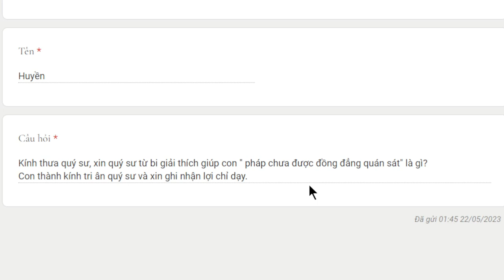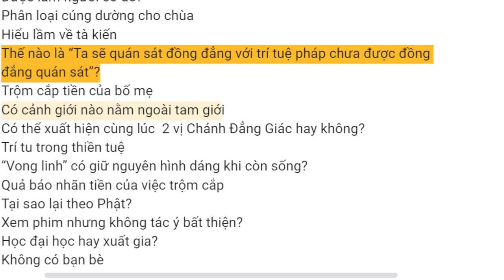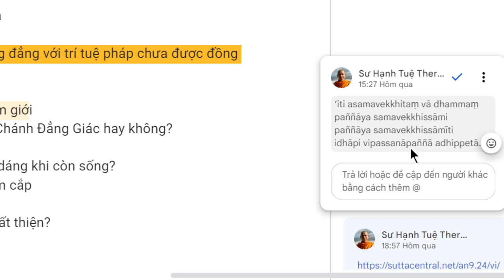2029. Thế nào là “Ta sẽ quán sát đồng đẳng với trí tuệ pháp chưa được đồng đẳng quán sát”?